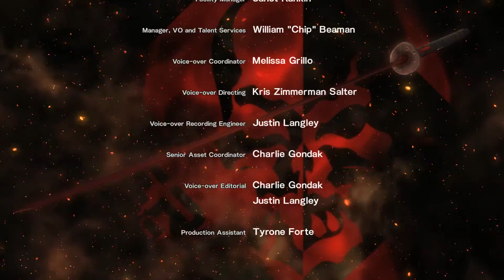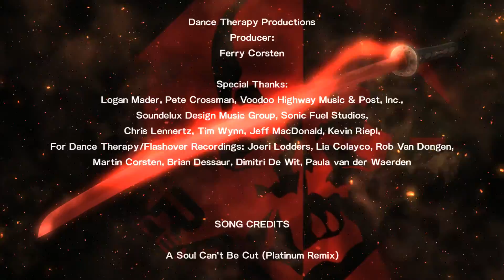메탈 기어 라이징 리벤전스 (Metal Gear Rising Revengeance) DLC 미션1 - 제트 스트림 파트2